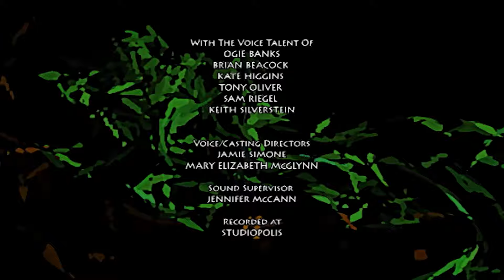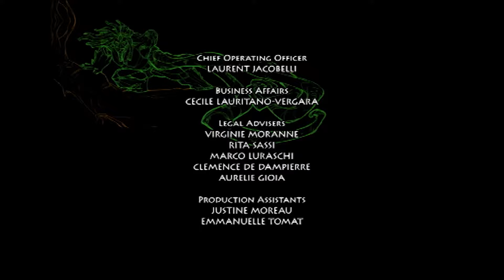Gormiti: The Supreme Eclipse Era!🌍Season 2, Episode 15-16🔥FULL EPISODE COMPILATION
Gormiti: The Lords of the Nature Return! 🌍
Venture Falls is an ordinary little town experiencing some extraordinary events -- sinkholes on the soccer field, giant hailstones and fog that turns day to night -- and only four kids understand why. When brothers Toby and Nick, and their friends Jessica and Lucas step through the pantry they are transported to another dimension and the world of Gorm. In Gorm they're no longer kids, but transformed to mighty Gormiti, Lords of Nature -- super-powered warriors with control over the natural elements - and the strange events back home are caused by their constant battle to save the peace loving Gormiti from the evil and villainous Fire Gormiti.